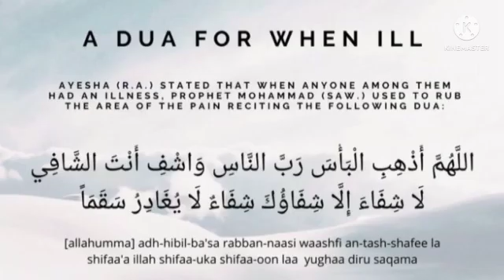ਇਸਲਾਮੀ ਦੁਆ !!!! ਬੀਮਾਰ ਹੋਣ 'ਤੇ ਦੁਆ@theguided8956 !!!!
ਇਸਲਾਮੀ ਦੁਆ ! ਬੀਮਾਰ ਹੋਣ 'ਤੇ ਦੁਆ‎@THE GUIDE D89  !